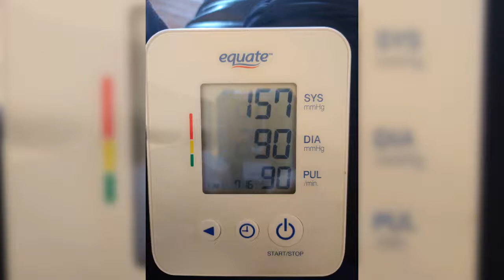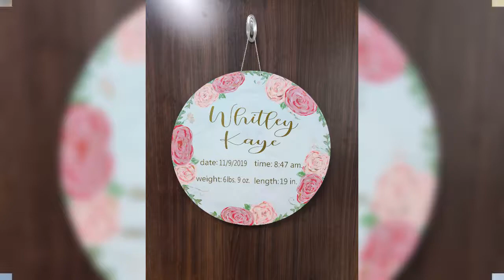Whitley Kaye Neeley 1/2 birthday